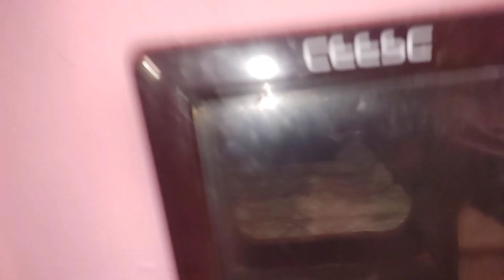✨夜プレ✨今日もプリンセスルームでまったりポン